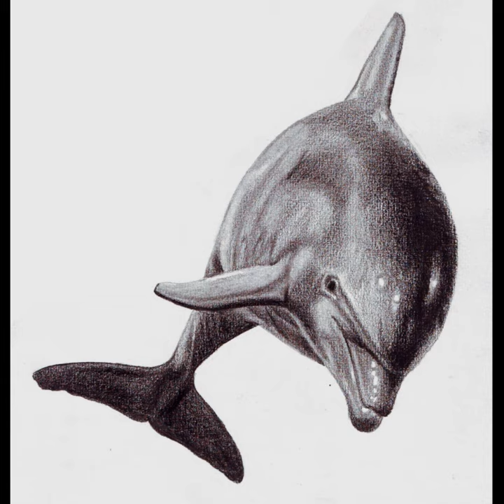How to draw Bottlenose Dolphin